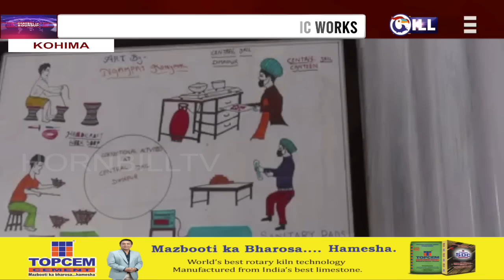HORNBILLTV EVENING ROUND UP NEWS | 1st NOVEMBER 2022